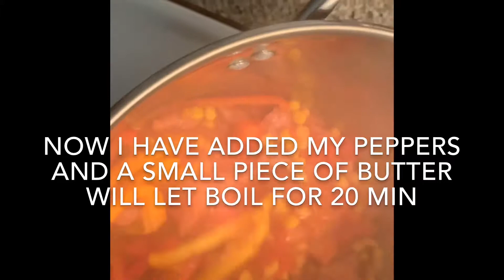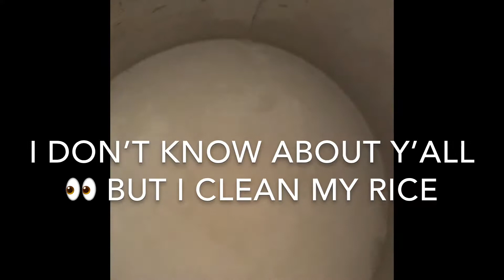COOK WITH ME/ LIMITED TALKING